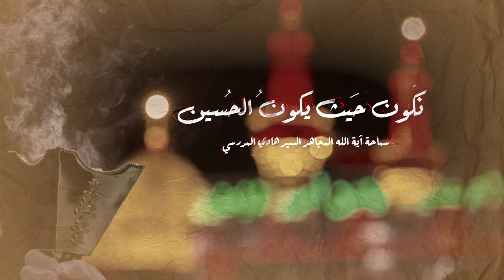الامام الحسين عليه السلام وسيلتنا الى الجنة السيد هادي المدرسي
السيد هادي المدرسي. محاضرات السيد هادي المدرسي. مقاطع السيد هادي المدرسي. هادي المدرسي اية الله السيد هادي المدرسي قناة السيد هادي المدرسي
تصاميم
لمتابعتنا
الشيعة
العراق
لبنان
بغداد
سوريا
أفغانستان
كربلاء المقدسة
النجف الأشرف
طريق ياحسين